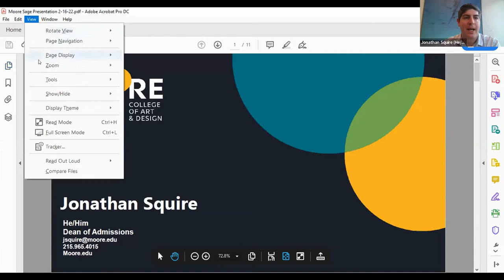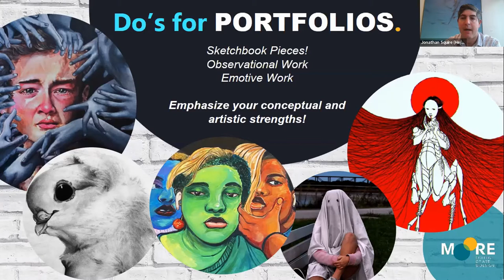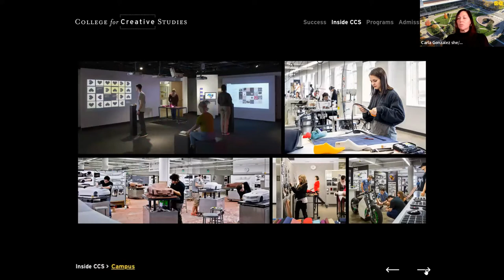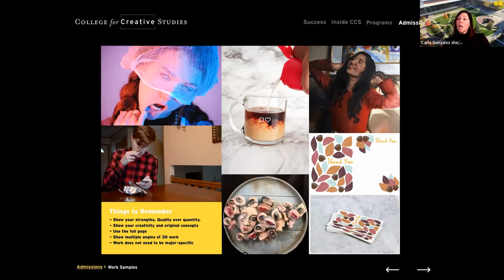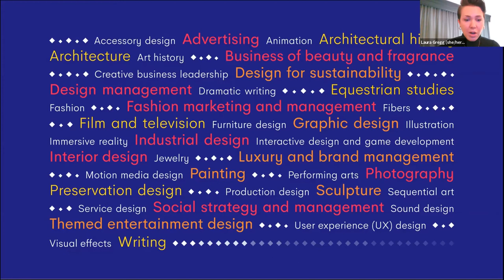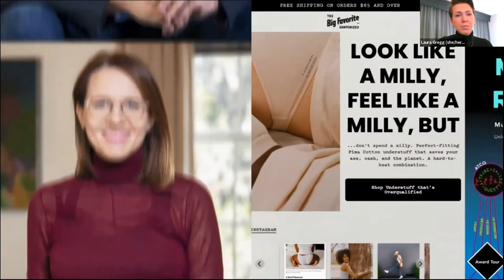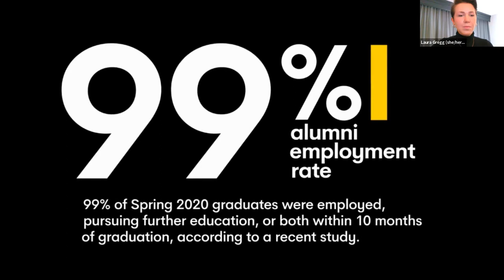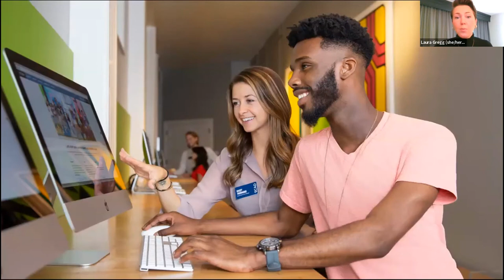Conversations With Colleges: Art Edition (February 2022)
Join our monthly discussion with panels of colleges discussing their admissions process, campus community, and more. This month's session was focusing on art colleges:

a program of SAGE Scholars, a resource built for high school students to take them and their families through the entire admissions process.